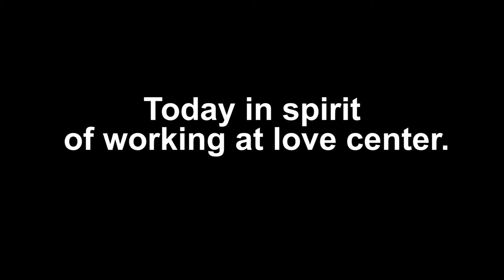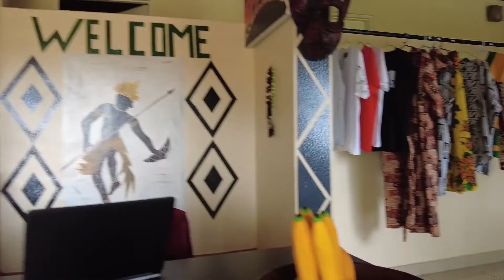Love center ❤ presents